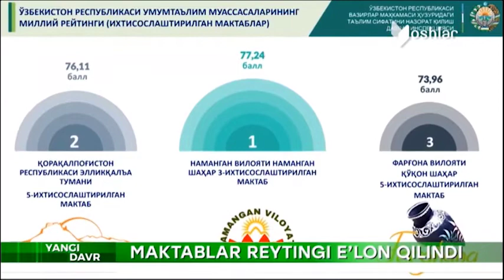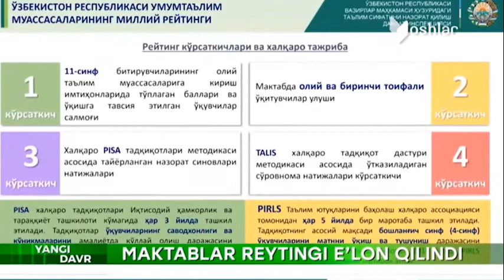Umumtaʼlim muassasalari reytingi qanday aniqlanadi ?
2019/2020 o‘quv yilida ham Ta’lim inspeksiyasi tomonidan umumta’lim muassasalari reytingini aniqlash doirasida nazorat ishlari va so‘rovnomalar o‘tkazildi. Xalqaro tajribalardan foydalangan holda o‘tkazilgan o‘rganishlar natijalariga asosan yurtimiz tuman va shaharlaridagi maktablarda ta’lim sifati tahlil qilinib, ularning reytingi aniqlandi.